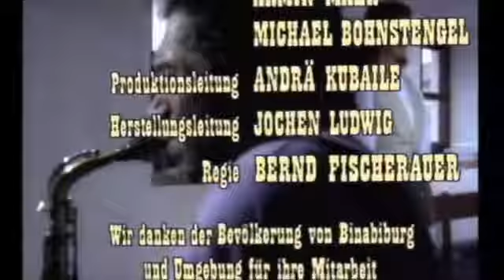Schafkopfrennen Folge 1